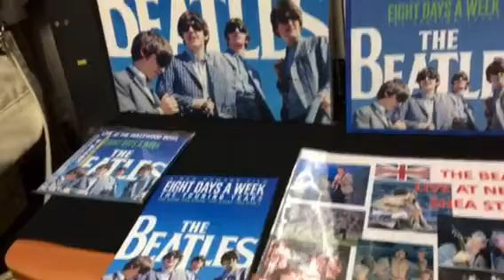ビートルズ研究所沼津支部 9/23 -2